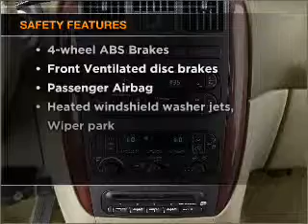2001 Chrysler Town & Country - Orlando FL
Year: 2001
Make: Chrysler
Model: Town & Country
Trim: LX
Engine: 3.3 liter 6 cylinder 12 valve
Transmission: 4-Speed Automatic
Color: Silver
Mileage: 163545
Address:
9001 E Colonial Dr